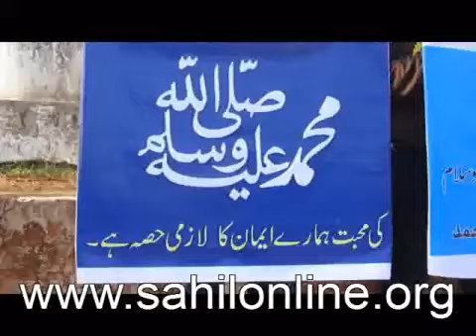SahilOnline: Strong protest against American film organise by Bhatkal Tanzeem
SahilOnline: Strong protest organised by Majlise Islah wo Tanzeem Bhatkal, Karnataka, India, against American film Innocence of Muslims